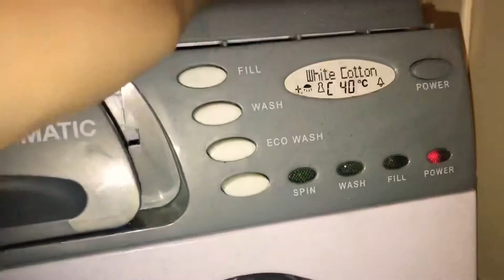The Casdon toy washing machine after 8 months || 3 Year channel special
Thank you guys for 3 years on YouTube :) I took a little break from YouTube to relax now I’m coming back better than ever! Watch out for lots of new videos for 2021!

The famous Casdon that essentially saved my channel from dying and it got over 360k hits currently!